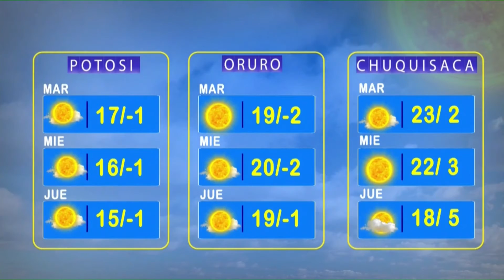El Clima de Bolivisión - 14 de julio del 2021